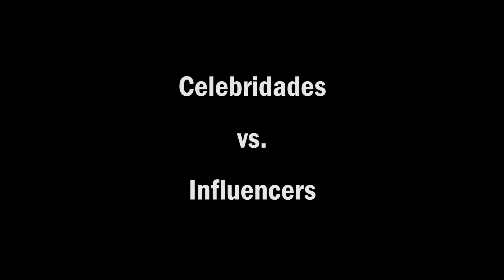Nova era na Publicidade: Celebridades vs. Influencers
Já lá se vão os tempos em que o consumo ou o comportamento do consumidor era formulado pelas celebridades que apareciam nas campanhas publicitárias... Hoje temos ao que chamamos de Influencers... pessoas que entendem muito bem de assuntos diferentes e são capazes de nos guiar e moldar nossa opinião sobre produtos e serviços. esse foi o tema do ST6.